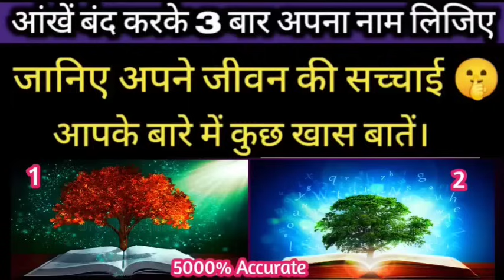🌈चुनिए एक क़िताब और जानिए 🤗 अपने बारे में कुछ ख़ास बात।😍 Tarot Card Reading spiritual Love1111